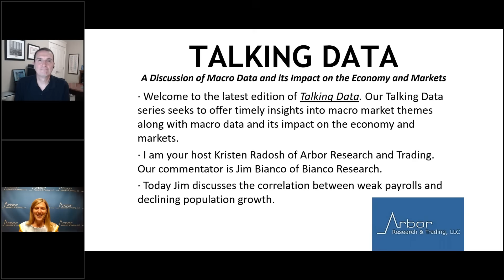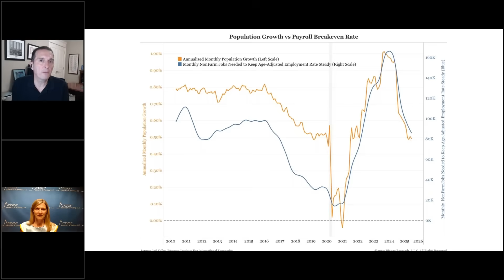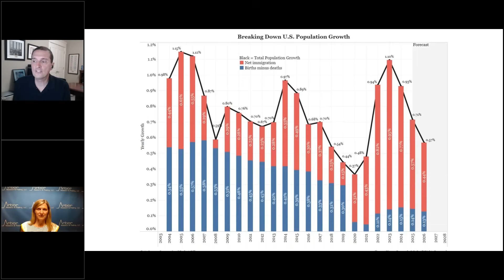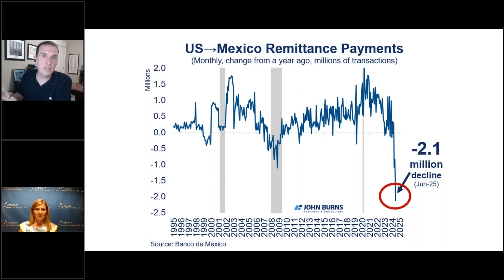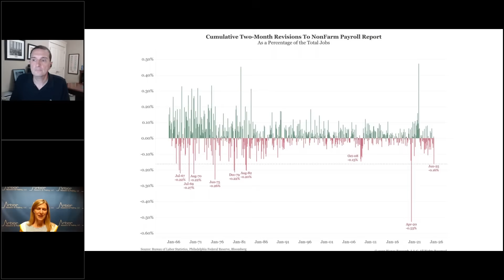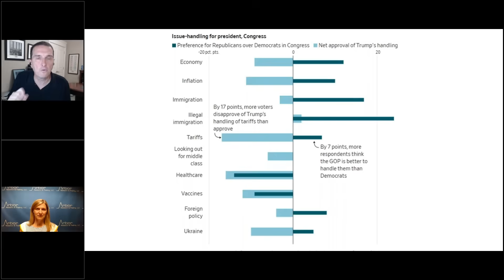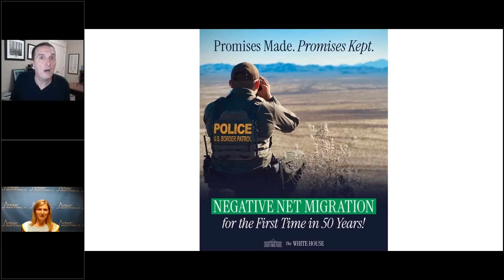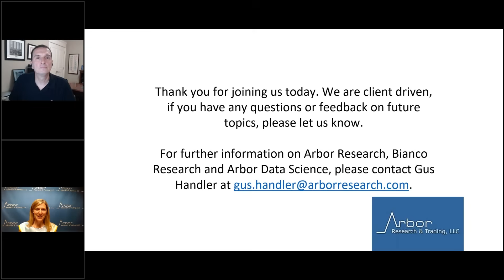Talking Data Episode #329: Are Weak Payrolls Due to Falling Population Growth?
Today Jim discusses the correlation between weak payrolls and declining population growth.
· What is the Jobs Breakeven Rate?
· What’s going on with Population growth?
· Is the population slowing faster than estimated?
· What will/should be done about it?

Timestamps:
0:00 Advertisement
0:30 Introduction
0:50 What is the Jobs Breakeven Rate?
4:18 What's going on with Population growth?
6:33 Is population slowing faster than expected?
10:32 What should be done?
17:02 Wrap-Up